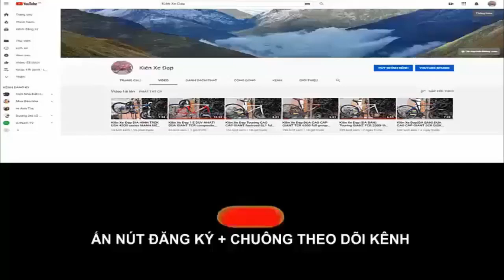Kiên Xe Đạp ĐỊA HÌNH CAO CẤP Giant XTC 800 2020 gruop DEORE + giảm sóc hơi (ĐÃ BÁN) zalo 0975709943